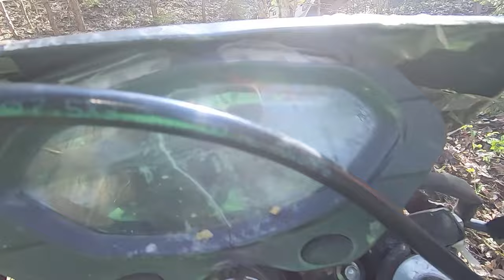Minsk X250 - 4 seasons 2day - последний путь, на тросу каждую горку